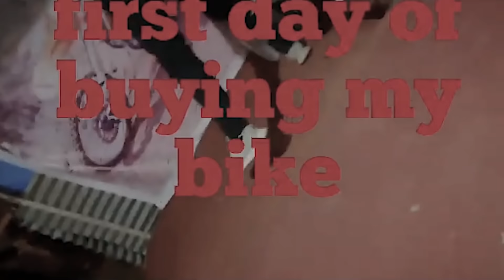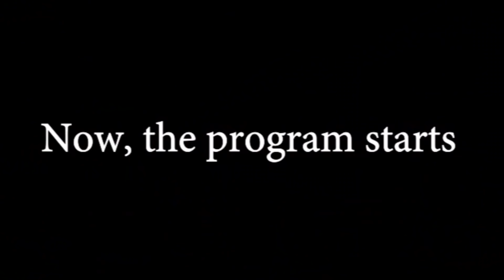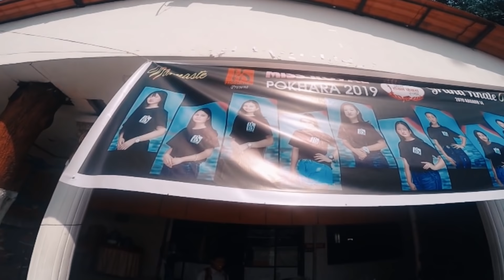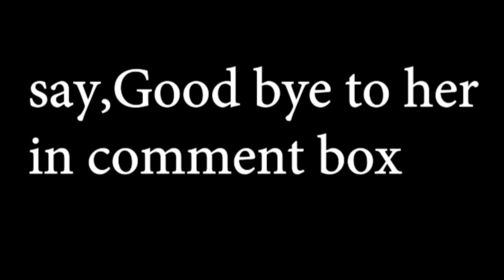Last vlog with my kayo sad vlogs/Motovlogs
Music
sad music

happy trophical house music

hinkik ena(House)

Sau Gat vlogs
Keep supporting
Ride safe!
see you!